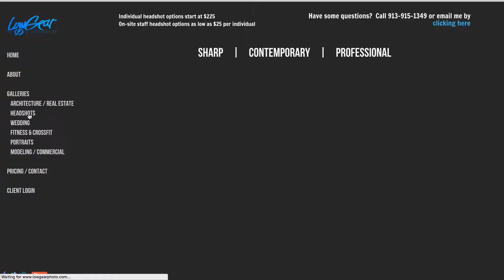History & Shooting Style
Some photographers have amazing and captivating stories on how their career started...on the other hand, this is mine.